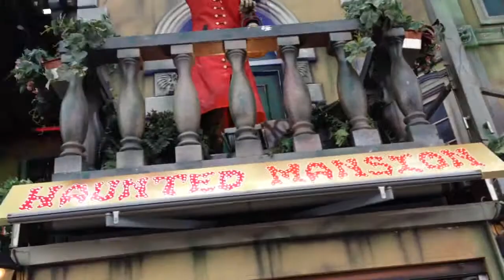Haunted Mansion - Hinzen 2014